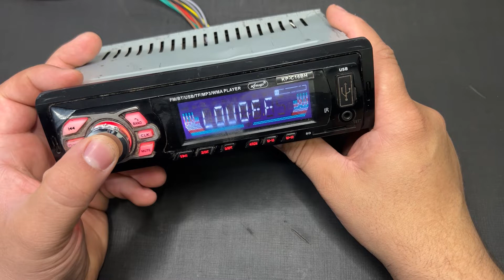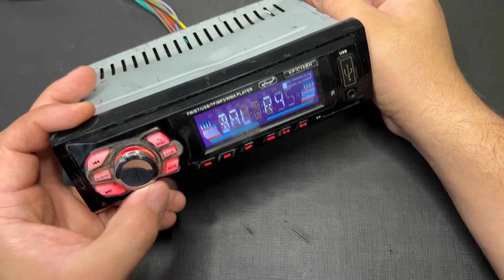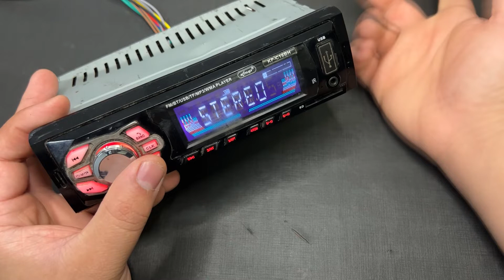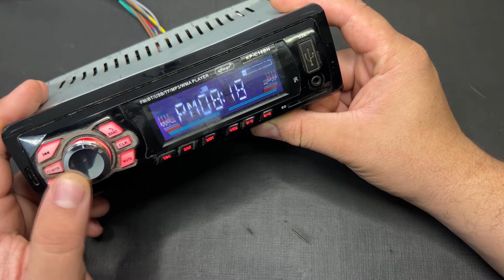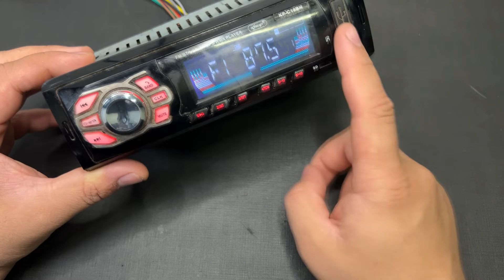Regulagens Som Automotivo KNUP KP-C16BH